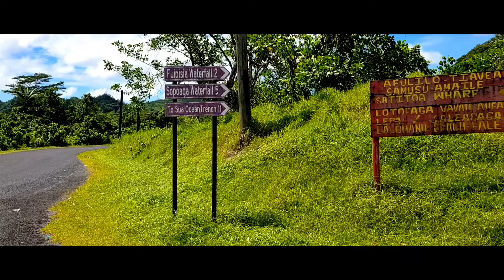Security Chief Karl, visits the South Coast of Upulo... on his last day off until 2022.. Malo Karl